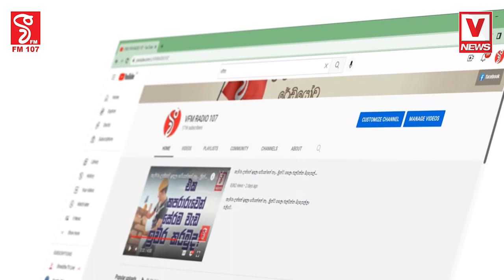රාජපක්ෂලා විතරක් නෙවෙයි ප්‍රේමදාසලත් වග කියන්න ඕන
රාජපක්ෂලා රට බංකොලොත් කලා කියලා පිලිගන්නෙ නැත්නම් ඔලුව පරික්ෂා කරගන්න
ඔය රොත්ත ඔක්කොම අපි බලයට ආපු ගමන් අල්ලනවා